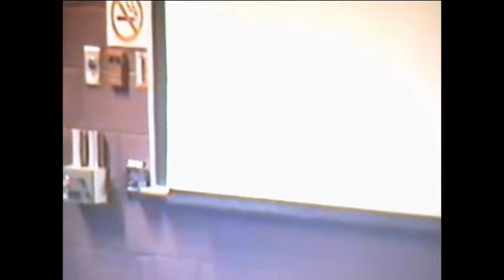由加拿大中国约翰·亨利·查尔斯韦斯利亲人的最好的歌手 - PROJET EXPANSION 2000 - (1.1) - PREMIÈRE PARTIE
PROJET EXPANSION 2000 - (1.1) PAR LE CONFÉRENCIER MOTIVATEUR JOHN HENRY WESLEY CHARLES - PREMIÈRE PARTIE